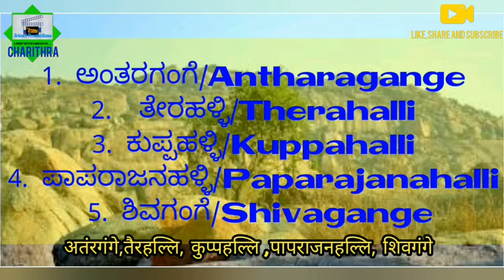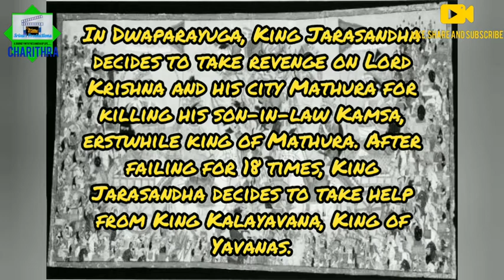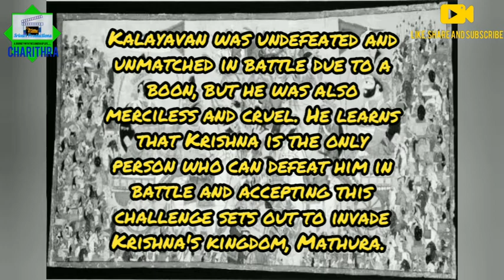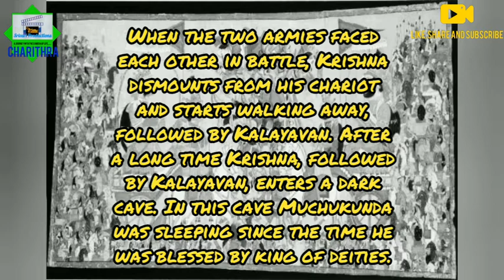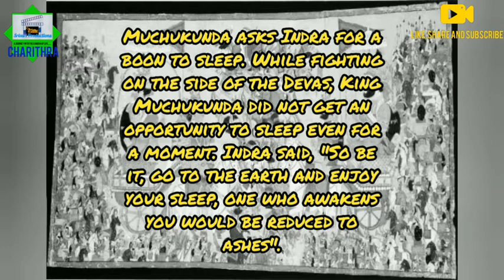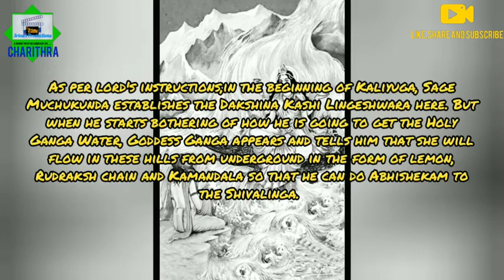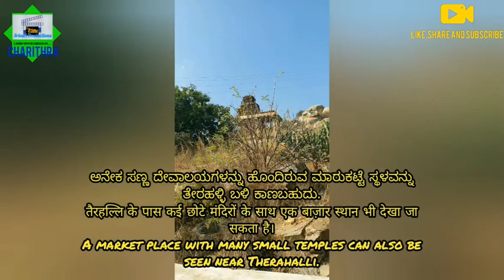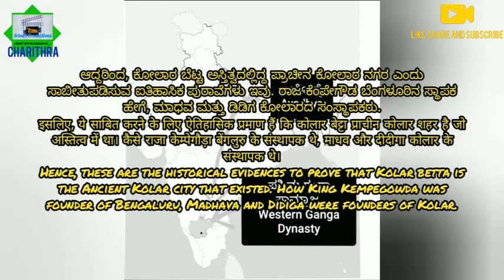Charithra: Episode 4: Kolar Betta - A historical encyclopedia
In this episode of Charithra, we will know about ancient Kolar which was established in Kolar betta by two Ikshavaku princes. And also we will know about relation between sage Muchukunda and Kolar betta.

This time we have introduced the triple language system that is, explanation in three languages - Kannada, Hindi and English.